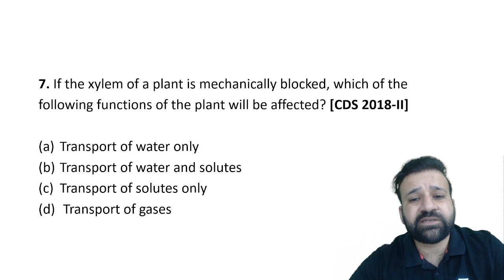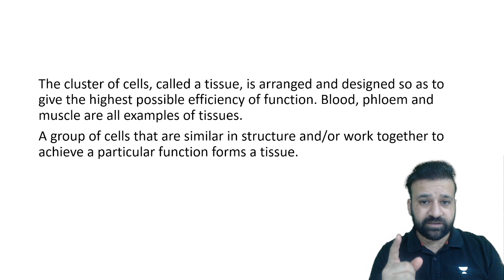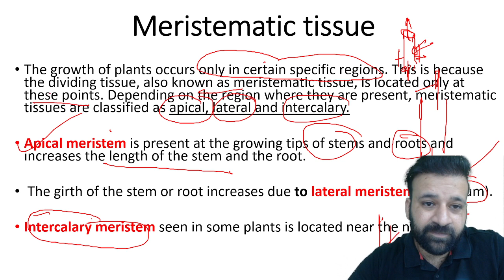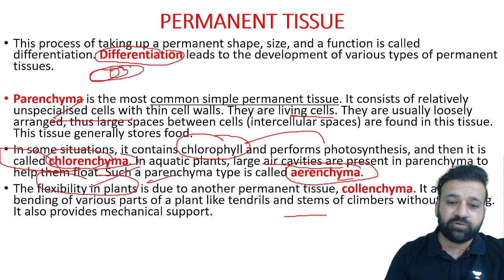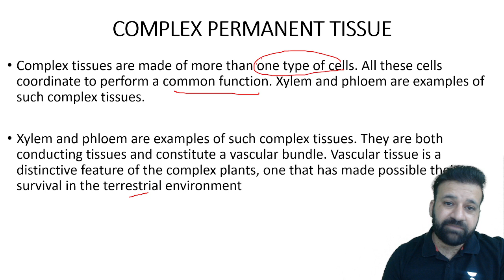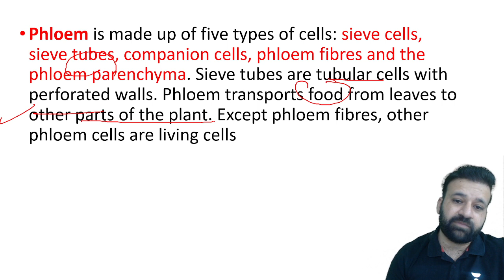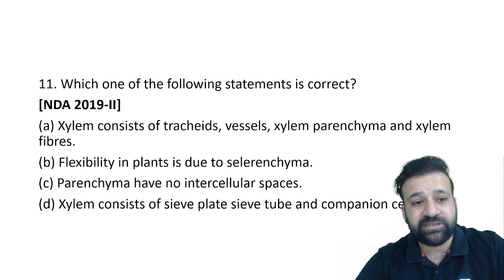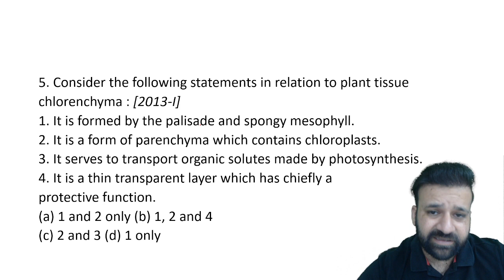Plant Tissues | Biology | Sambhav Series| Takshila Classes. For CDS/CAPF/NDA/AFCAT.